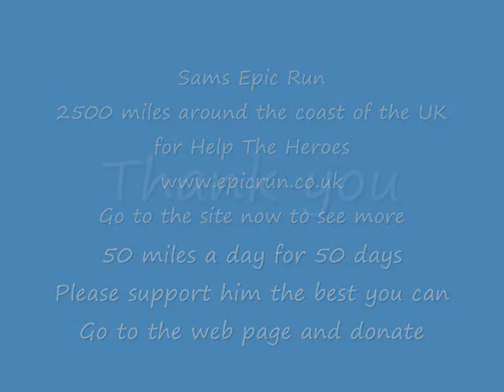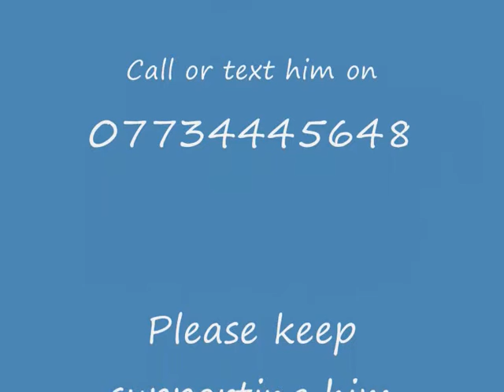Sams epic run_0002.wmv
Sam is running the coast of the UK to raise funds for Help The Heroes
50 miles a day for 50 days
and pledge what you can afford
He is a hero